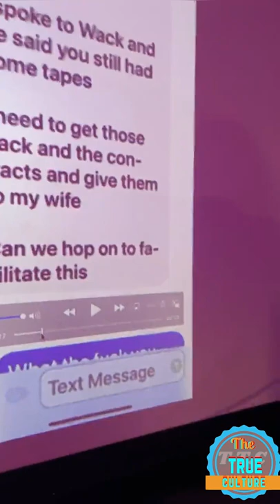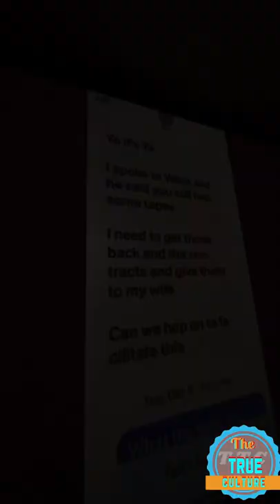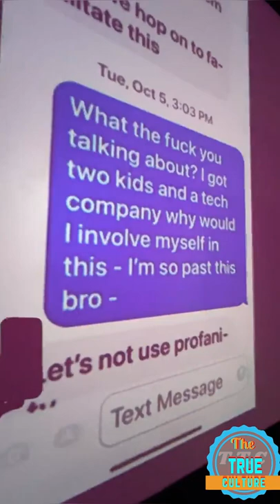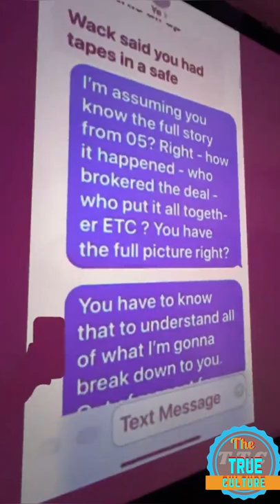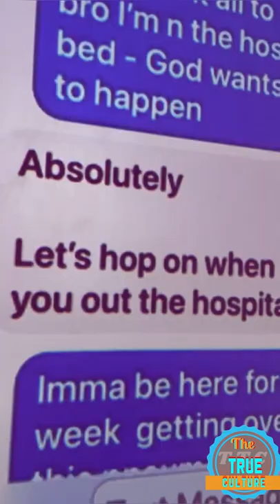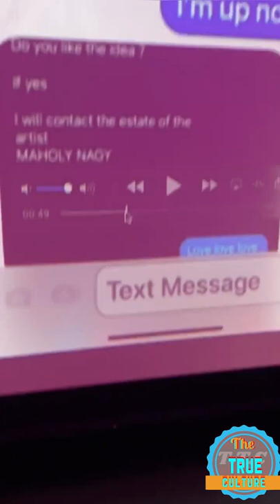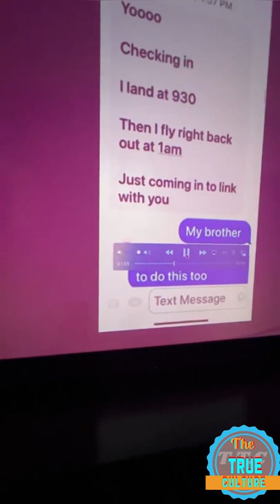Ray j speaking out about the truth with him and kim Kardashain s*x tape allegedly part 1